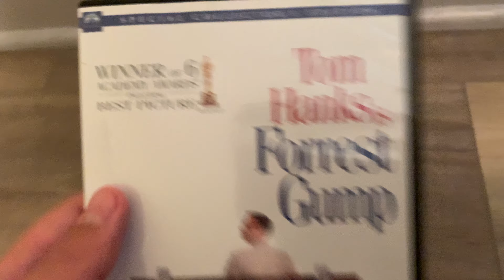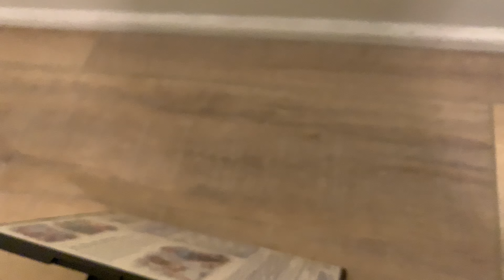Forrest Gump - Special Edition DVD - Unboxing